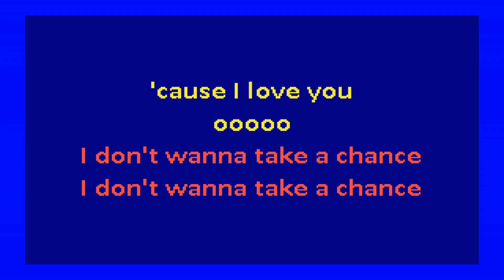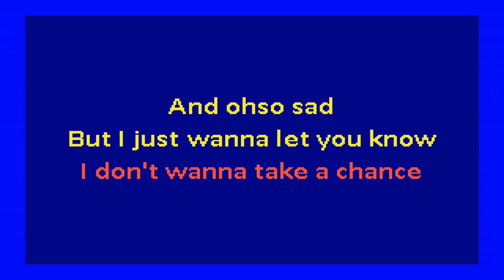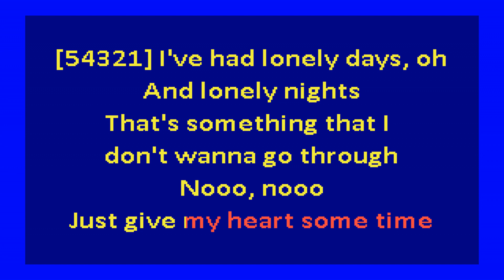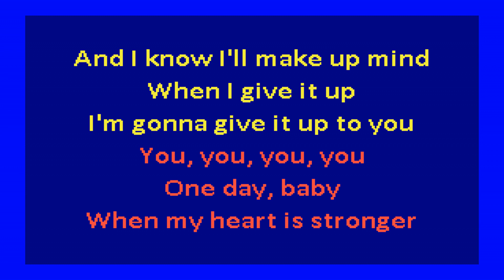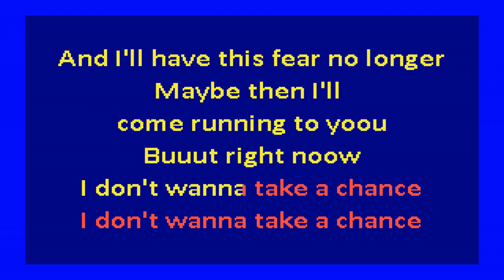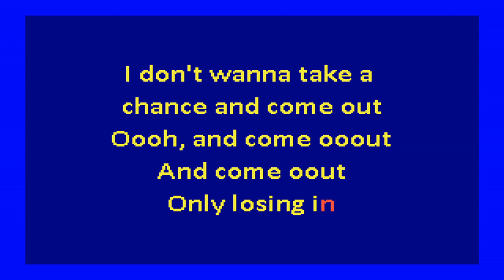Mary Wells – I Don't Want to Take a Chance (karaoke)